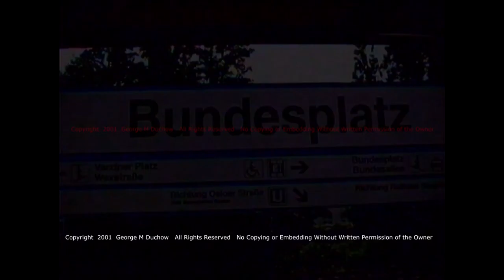Berlin, Germany - Bundesplatz S Bahn & Teufelsberg 2017 07 22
This video shows an S-Bahn pulling into the Bundesplatz station, and then takes you to the top of the Teufelsberg, the mountain created by all of the rubble from WWII.  From there we get views of all of Berlin.  Turning from the west to the east and then the south, you'll see the Rathaus Spandau tower and the Olympic Stadium Clock Tower, then on to the Corbusier House, a famous housing project.  Towards the east you'll see the ZDF TV office building, the TV tower in Old East Berlin and the Funkturm radio tower.  Towards the south you'll see the lone, dark Rathaus Steglitz tower.  Then we'll sit at a small bar/restaurant along Heerstrasse and listen to some music while enjoying a refreshing drink.

Carrying on a family tradition (Lawerence Duchow) with a different kind of music from my famous cousin, please take a listen to my music if you have the inclination to do so at my You Tube Channel (Link Below) or your favorite digital streaming site  Thank you!!